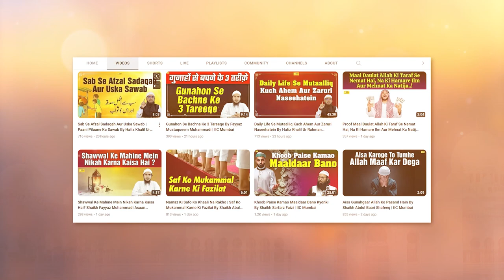Muhammad ﷺ Ko 40 Saal Me Nabi Kyun Banaya Gaya? By Shaikh Shaban Bedar Safwai | IIC Mumbai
Bank Account Details:
ILM FOUNDATION
ICICI Bank
Savings account
IFSC CODE-ICIC0001028